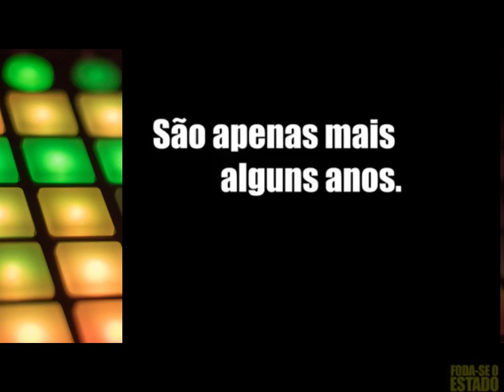RESISTA ENQUANTO É TEMPO!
COMO ASSIM?